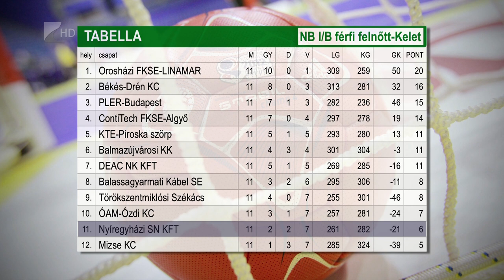Cél a középmezőny - Kölcsey Tv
A tizenegyedik helyen zárta az őszi szezont az NB I/B Kelet csoportjában a nyíregyházi férfi kézilabda csapat.

Bécsi János együttese két győzelem melllet kétszer játszott döntetlent és hét alkalommal szenvedett vereséget. A tavaszi szezon február tizenötödikén rajtol a másodosztályba, a nyíregyháziak célja pedig hogy felzárkózzanak a középmezőnyhöz.